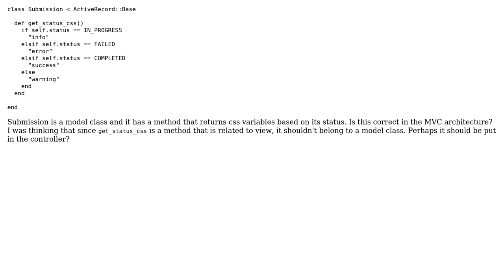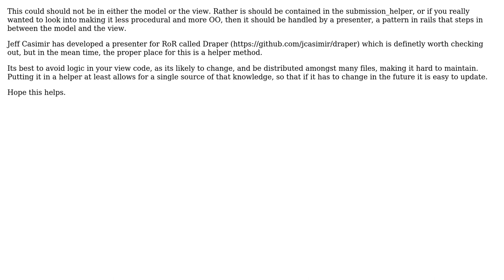Code Review: Should view related methods be included in models? (2 Solutions!!)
Code Review: Should view related methods be included in models?

With thanks & praise to God, and with thanks to the many people who have made this project possible! | Content (except music & images) licensed under CC BY-SA | Music | Images & others | With thanks to user TheDelChop user siamii user Quentin Pradet and the Stack Exchange Network Trademarks are property of their respective owners. You are responsible for your own actions.